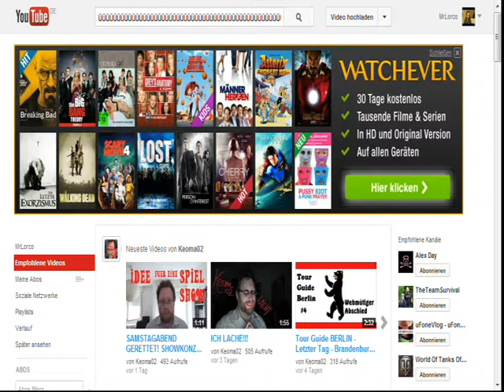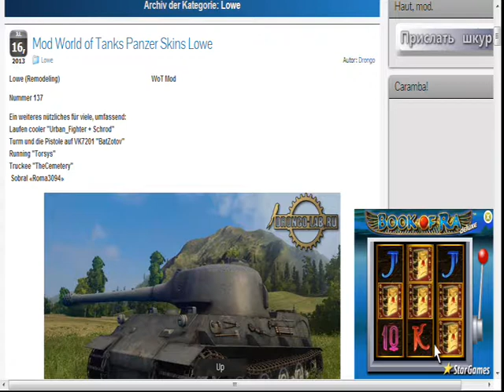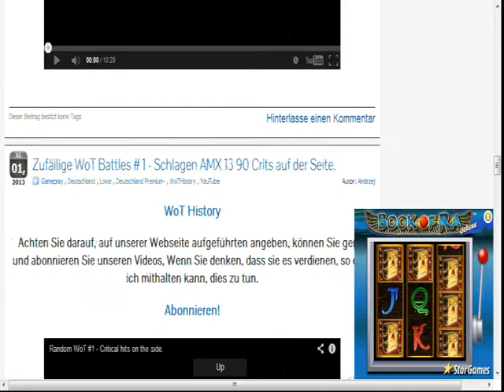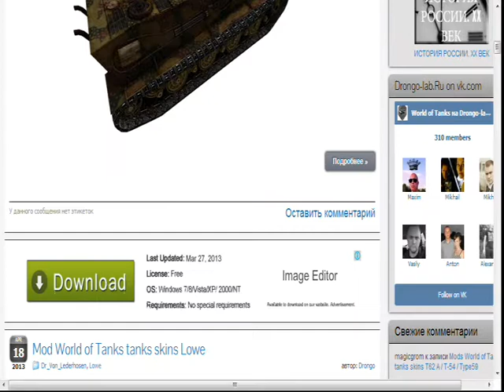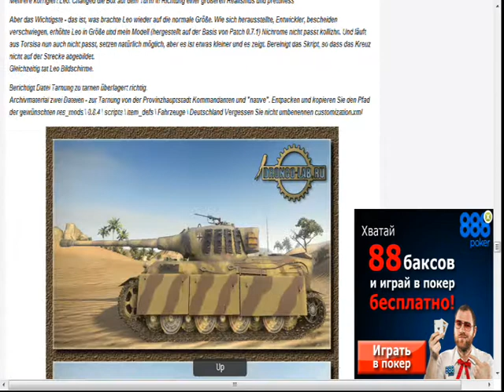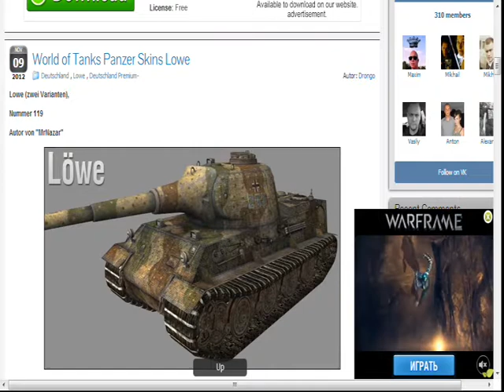Big marc teil 1